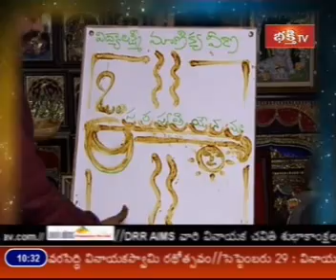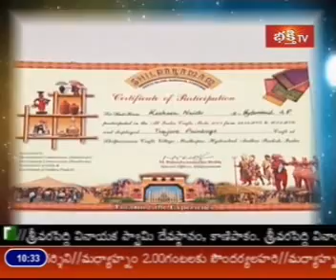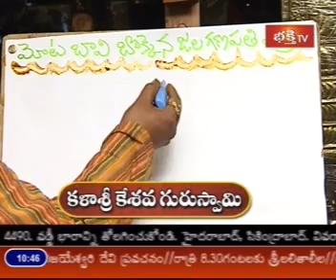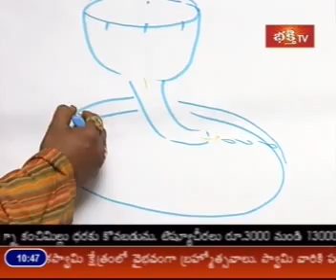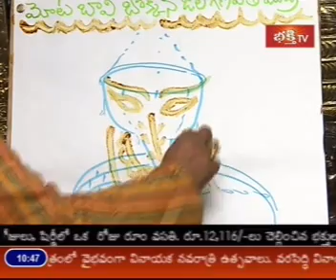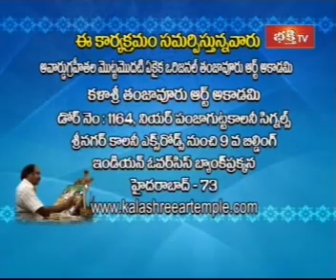Kalashri Trikalagnanam - Kalashri Keshava Guruswamy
BhaktiTV @ 21st Sept 2012